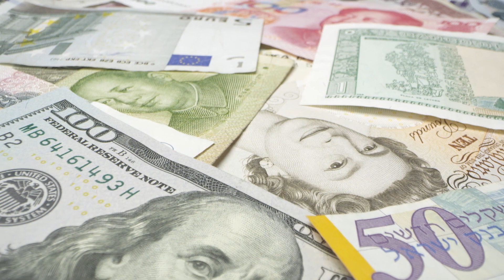Reporte de Divisas - Apertura | 13 de septiembre